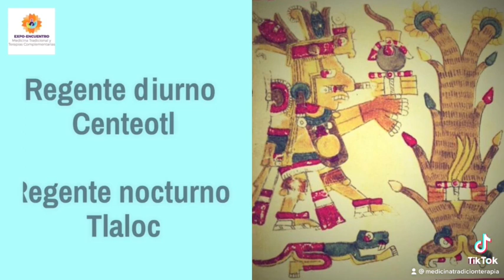En nuestro atado del tiempo de hoy 17 de enero 2022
En nuestro atado del tiempo de hoy 17 de enero 2022 -por nuestro querido Abuelito Ollin Yolotzin Arredondo Diaz-. OMETEOTL🙌🏽